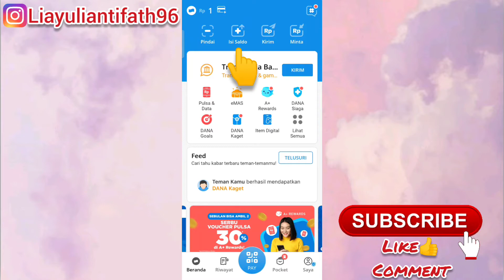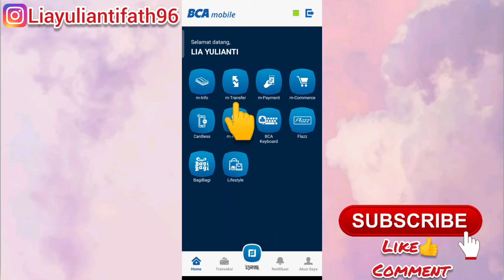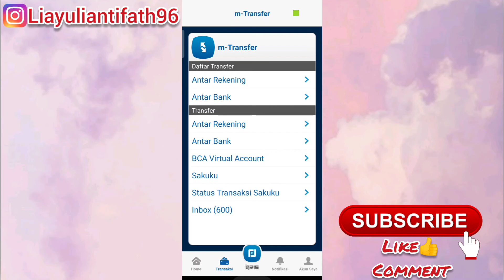CARA ISI SALDO DANA LEWAT M BANKING BCA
Kali ini saya memberikan tutorial Cara Isi Saldo Dana Lewat M Banking BCA dengan sangat mudah. Kita bisa Top Up Saldo Aplikasi Dana Menggunakan Kode Virtual Account BCA yang didapatkan di aplikasi DANA kita dan kita isi saldo menggunakan aplikasi BCA MOBILE